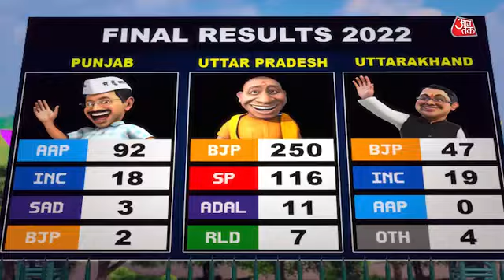SO SORRY, युपी मे कमाल, पंजाब मे धमाल